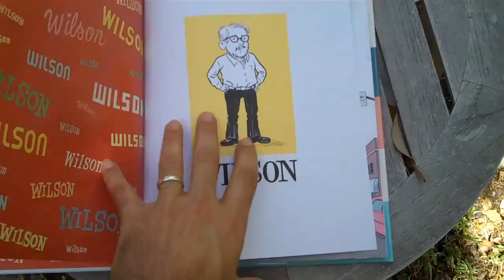Wilson, by Daniel Clowes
A flip-through of Wilson, Daniel Clowes graphic novel about a passive-aggressive sad-sack who goes through life in Oakland making himself and others miserable. Published by Drawn & Quarterly.